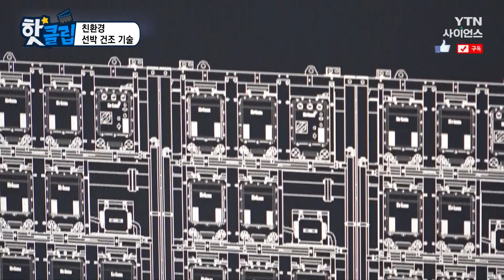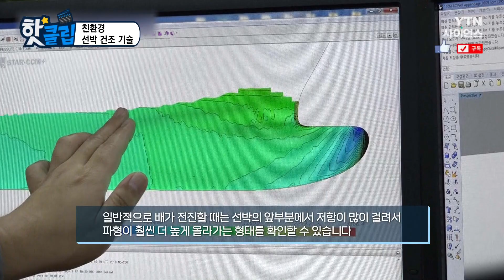[핫클립] 친환경 선박 건조 기술 / YTN 사이언스